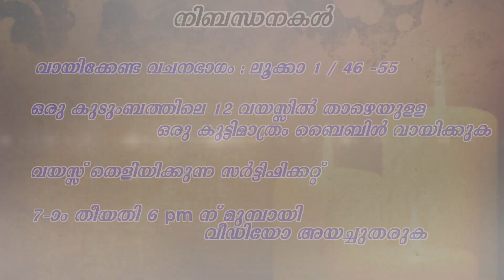ONLINE COMPETITION| പരി.അമ്മക്കൊരു പിറന്നാൾ സമ്മാനം |Language : Malayalam / English |S H Media Pala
ONLINE COMPETITION | പരി.അമ്മക്കൊരു പിറന്നാൾ സമ്മാനം  | S H Media Pala